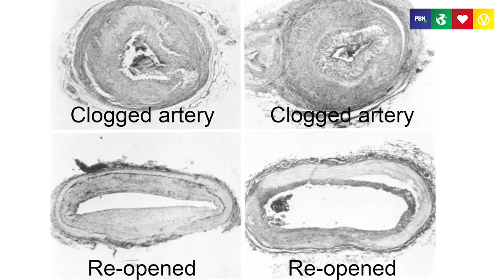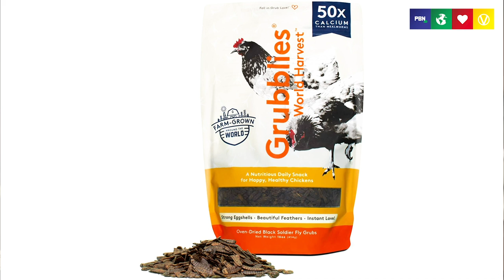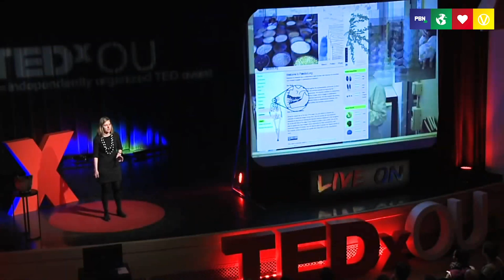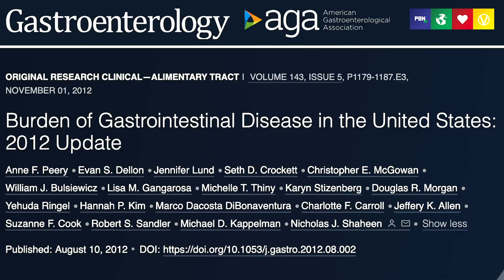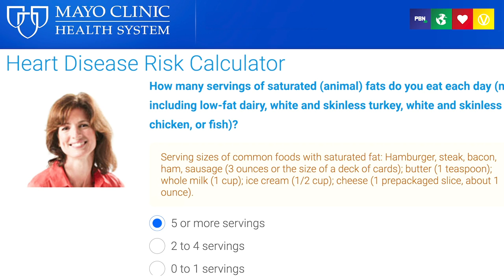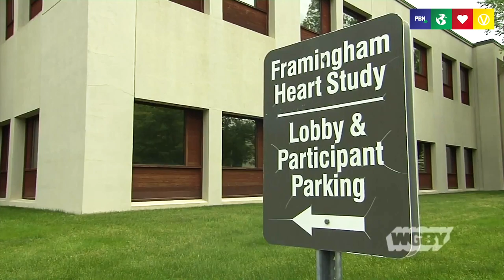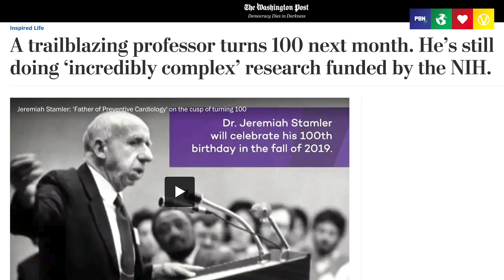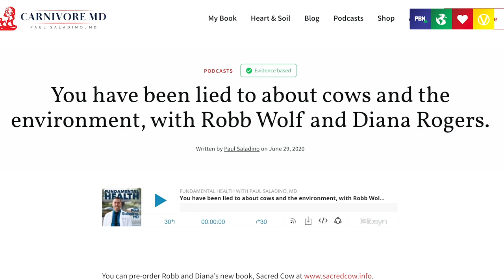Worst Of The Ketogenic Diet Gurus: Paul Saladino, Carnivore MD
Is Dr. Paul Saladino right about his low carb ketogenic all-meat carnivore diet?